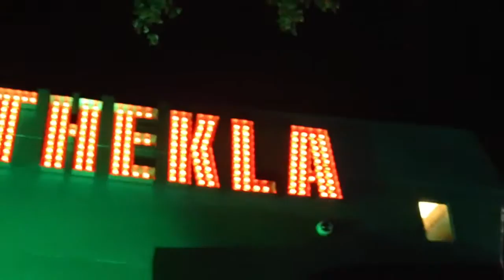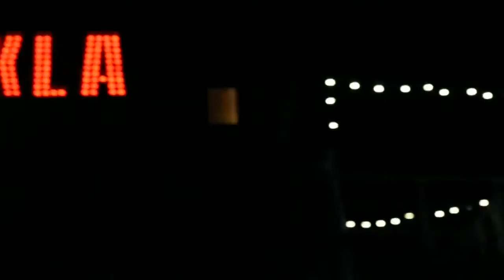Pirate Party @ Thekla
Bristol Freshers Weeks 2014 Tuesday 23rd September.

65DOS at the Thekla 09/04/08 Setlist(as they wrote): Some Techno Retreat Await Rescue Arabic Default This Unlearn Primer Japan 65? Another Code Dance .

Promo of Pirates Party at Mission Bay organised by Event Planning & Management class.